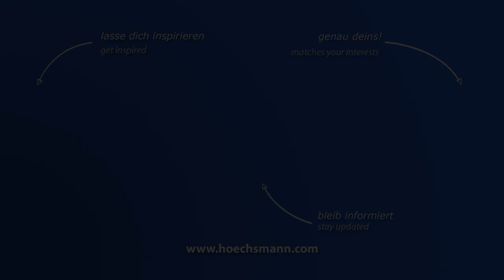SCM OLIMPIC K 360 T-ER1 (Höchsmann Klipphausen)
SCM Kantenanleimmaschine OLIMPIC K 360 T-ER1